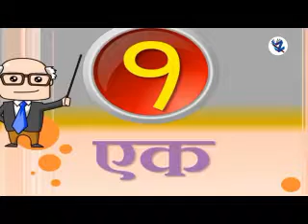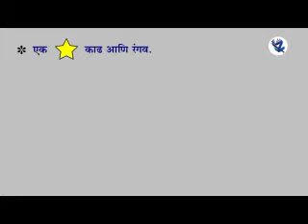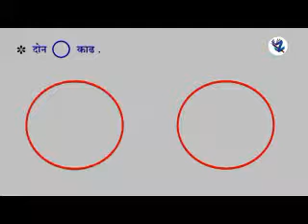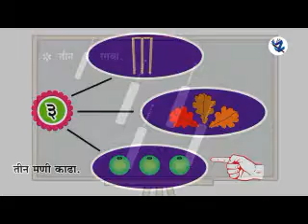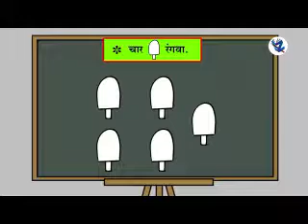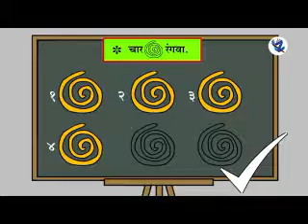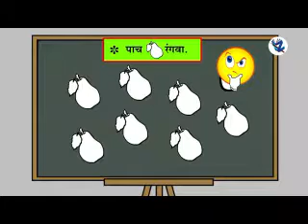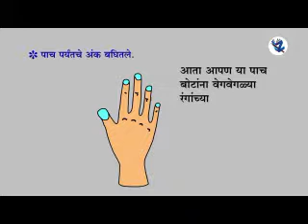First Std Marathi Medium Maths - New Syllabus | Maharashtra State Board